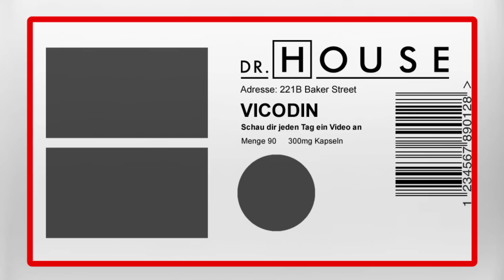Zu sexy zum Atmen! | Dr. House DE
Ein junger Patient leidet unter Atemnot und macht es dem Ärzteteam schwer, indem er seine genaue Herkunft verheimlicht...

Staffel 3, Folge 13 - "Wie eine Nadel im Heuhaufen"